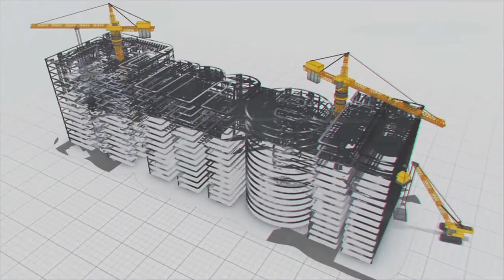ప్రాజెక్టు నిర్మాణంలో భ‌ద్ర‌తకు “మేఘా” పెద్ద‌పీట || MEIL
జాతీయ భ‌ద్ర‌తా దినోత్స‌వం సంద‌ర్భంగా మార్చి 4 నుంచి 10వ తేదీ వ‌ర‌కు దేశ‌వ్యాప్తంగా జాతీయ భ‌ద్ర‌తా వారోత్స‌వాలు జ‌ర‌గ‌నున్నాయి. మేఘా ఇంజ‌నీరింగ్‌లో భ‌ద్ర‌త‌కు అత్యంత ప్రాధాన్య‌త‌ను ఇస్తామ‌ని చెప్ప‌డానికి గ‌ర్వ‌ప‌డుతున్నాము. భారీ ప్రాజెక్టుల నిర్మాణంలో సైతం ప్ర‌మాదాలు జ‌ర‌గ‌కుండా రికార్డుల‌ను సృష్టించాము. ప్ర‌తి సైట్‌లో కార్మికుల భ‌ద్ర‌త గురించి సీసీ కెమెరాల నిఘా ఉంటుంది. మా సిబ్బంది భ‌ద్ర‌త నియ‌మాలు పాటించ‌డంతో పాటు సేఫ్టీ హెల్మెట్స్‌, జాకెట్స్‌తోపాటు, బూట్లు ధ‌రించి సైట్ల‌లో విధులు నిర్వ‌హిస్తున్నారు. MEILలో భద్రతకు ఎల్లప్పుడూ అత్యంత ప్రాధాన్యత ఉంటుంది అన‌డానికి ‘సేఫ్ మ్యాన్-అవర్స్’ సర్టిఫికెట్లే నిద‌ర్శ‌నం. 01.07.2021 నుండి 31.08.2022 వరకు ఒక్క APGENCO నుండి “3 మిలియన్ల సేఫ్‌మెన్‌హవర్స్ విత‌వుట్‌ లాస్ట్ టైమ్ ఇంజురీ” సర్టిఫికేట్‌ను అందుకుంది. Polavaram Hydro Electric Project కోసం ఈ సర్టిఫికేట్ పొందడం ఇది మూడోసారి. ఇంత‌పెద్ద స్థాయిలో జ‌రుగుతున్న పోల‌వ‌రం ప్రాజెక్ట్ ప‌నుల్లో మేఘా బృందం ఎలాంటి ప్ర‌మాదాలు లేకుండా 3 మిలియన్ గంటలు గ‌డ‌ప‌డం ఆషామాషీ కాదు. ఇలా దాదాపు అన్ని ప్రాజెక్టుల్లోనూ మేఘాది ఇదే రికార్డు.